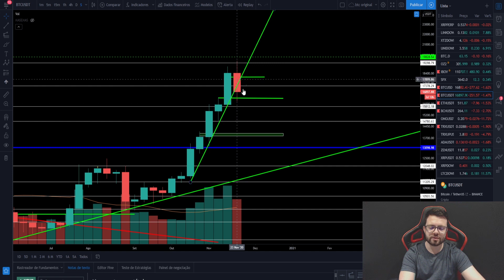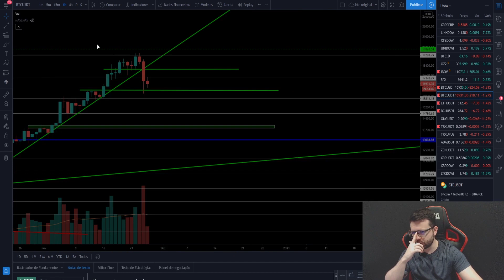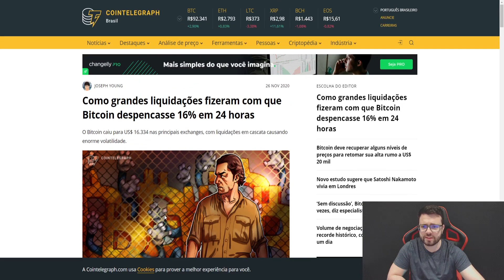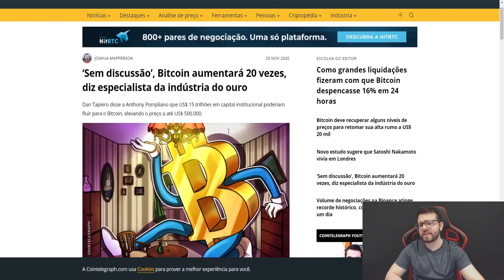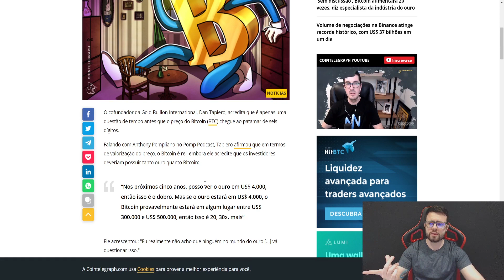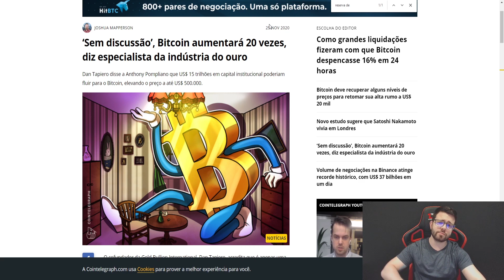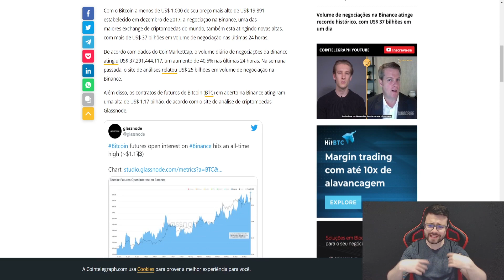BICOIN NOVA PROJEÇÃO DE PREÇO! PULLBACK ATÉ $ 18 000?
Aprenda a lucrar de R$ 500 a R$ 1.000 por dia com criptomoedas sem riscos:
📗   TREINAMENTO STARTER CRYPTO:

Análise Tecnica Bitcoin

No vídeo de hoje estou trazendo mais uma análise técnica do bitcoin com a junção de price action ou seja a combinação de uma análise bitcoin com movimentação dos preços nos gráficos e indicadores técnicos

A análise bitcoin de hoje eu vou basicamente mostrar os próximos passos e movimentos do bitcoin, mas lembrando sempre que essa análise do bitcoin hoje não é um sinal ou indicação de compra, todos os vídeos são apenas com intuito educativos então nunca haja precipidamente diante da minha análise técnica do bitcoin.

O intuito desse canal é trazer o melhor das análises do bitcoin e criptomercado, atualizando sempre com o melhor material e sempre sendo o mais didático possível nas análises gráficas do maior ativo digital do mundo o bitcoin.